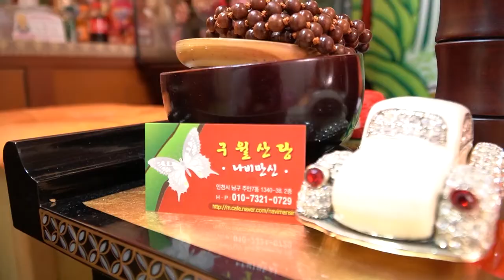띠별궁합 쥐띠 + 호랑이띠 (우리 사랑은 불장난~!) ※ 인천점집 인천유명한점집 인천용한점집 인천소문난점집 나비만신